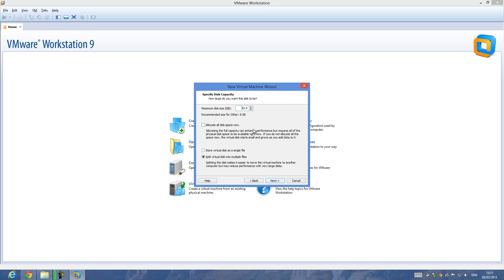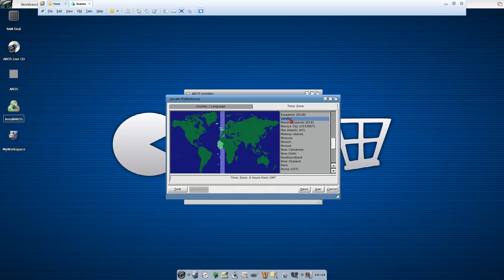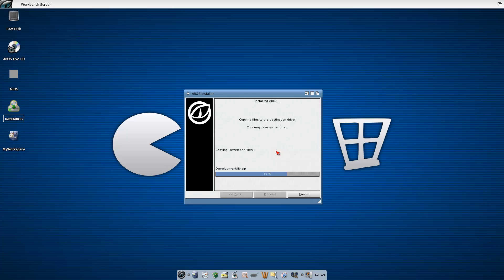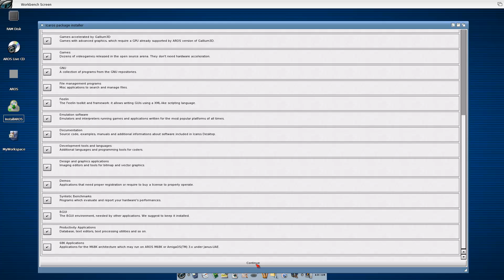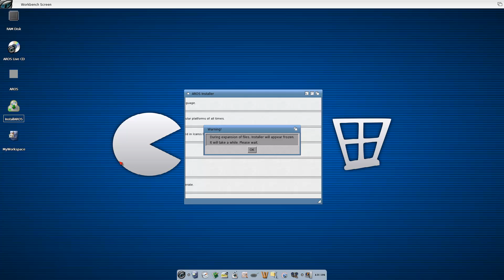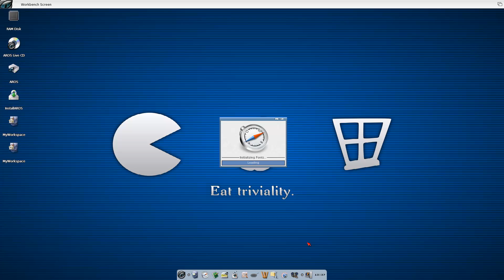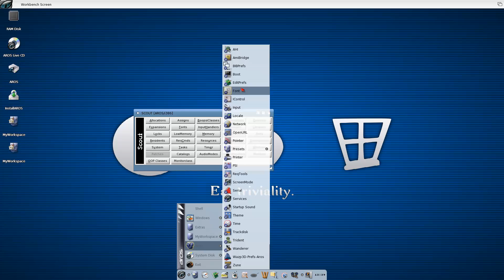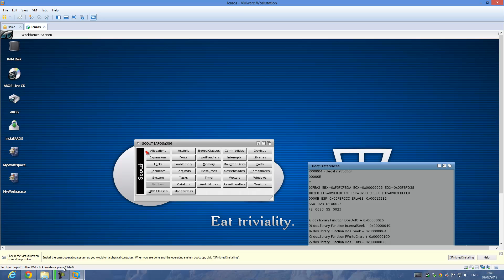How to install Amiga OS 3.1 Compatible Icaros on VMWare